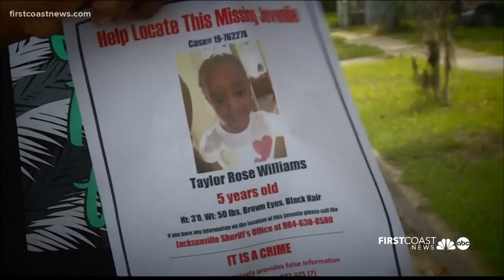Police say mother of missing 5-year-old Taylor Williams' mother stopped cooperating after inconsiste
First Coast News has team coverage of the search for missing 5-year-old, Taylor Williams.